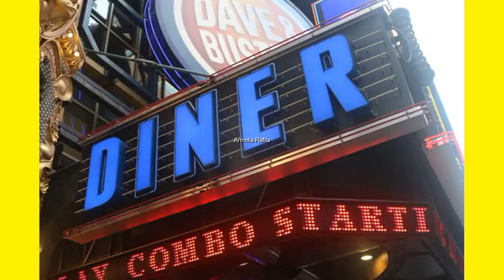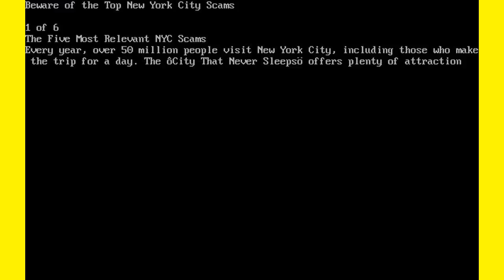Beware of the Top New York City Scams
1 of 6
The Five Most Relevant NYC Scams
Every year, over 50 million people visit New York City, including those who make the trip for a day. The “City That Never Sleeps” offers plenty of attractions for every type of traveler, from historic landmarks of America’s past, to shopping and dining that look towards the future.

Although there is plenty of excitement to be had in throughout "NYC," danger can also lurk at every corner for those who are not prepared.

As with many major cities around the world, scam artists and criminals often prey on tourists. As a result, those who do not self-educate before their adventure to the big city often leave without some of their personal items.

Before making the trip to New York, be sure to prepare for all the potential scams and pitfalls that could come with a city vacation. Here are five of the most common scams and situations travelers often run into.

2 of 6
NYC Scam: Character Photos in Times Square
For years, Times Square has been known as the “Crossroads of the World,” due to the numerous attractions that attract travelers. Scam artists are also aware of the sheer number of tourists, and often do whatever they can to take advantage of unaware visitors.

Over the last several years, costumed characters continue to appear in Times Square at all hours. These characters can range from popular cartoon characters and superheroes, to the famous “Naked Cowboy” and the more recent body-painted “desnudas.” They will often beckon travelers to pose with them for photos, with the expectation of a tip afterwards.

When they do not get the tip they want, some have been known to get confrontational and demand more.

3 of 6
NYC Scam: Phony Tickets for Free Attractions
There is no shortage of museums and attractions that travelers can partake in throughout New York City. Many of the attractions are free, while other museums are available to tour for free or discounted prices on certain days of the week. However, tourists who do not know about these special dates could be conned into paying for tickets.

4 of 6
NYC Scam: Tourist Area Restaurant Rip-Offs
A traveler’s risk is not limited to the hard streets of New York City. Instead, some risks can be found by sitting down at the dining table by unscrupulous servers looking to add a little extra to their pockets.

In 2013, several chain restaurants in Times Square were discovered adding on mandatory gratuities to guests’ dining bills. Furthermore, those same receipts also had an extra line for adding an additional tip.

5 of 6
Transportation Scams Across New York City
There are no shortage of ways to get around New York City, both above and below the ground. Taxi and rideshare options can get travelers through the boroughs, while the subways can take travelers almost anywhere they want to go. No matter which way travelers decide to get around, there are some inherent risks they face.

6 of 6
Pickpockets Abound on NYC Subways
Finally, subway dangers are not just limited to scam artists outside the turnstile. Travelers riding the rails are also subject to pickpockets trying to part them from their personal items.

In addition to the traditional pickpocket schemes, the New York subways are known for the “lush workers” that often target sleepy or inebriated travelers. Travelers who fall asleep on the subway may often find themselves with a cut open pocket and their valuables missing.

Those who end up riding the subways late at night should remain vigilant for suspicious characters looking for drowsy passengers. In addition, travelers should always protect their valuables by keeping them close, and monitoring their items at all times.